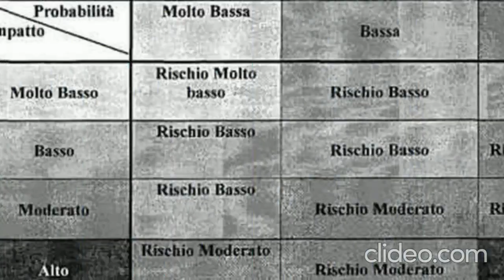Come cambiano streaming ed eventi sportivi con l'intelligenza artificiale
Deltatre è un’azienda, fondata a Torino nel 1986, attiva nella fornitura di tecnologie e servizi per i media e lo sport, tra cui piattaforme streaming, siti web, applicazioni e elaborazione di dati. Attraverso un team di lavoro che opera nel dipartimento Innovation Lab l’azienda sviluppa soluzioni che integrano l'intelligenza artificiale nell'analisi video, nell'analisi predittiva e nella generazione di contenuti.  In pratica Deltatre è il provider tecnologico dell'Nfl, Uefa Champions League, Premier League, Volleyball World e tante altre realtà del settore intrattenimento che diffondono contenuti attraverso la tv e a altri media digitali.  Parliamo  per intenderci di  tecnologie per la trasmissione in streaming,  conteggio delle statistiche, ideazione e realizzazione di siti e app ma anche di una miriade di servizi aggiuntivi come grafiche, scritte in sovraimpressione, le immagini del VAR nel calcio etc... Per capire come cambia il mestiere di chi realizza e studia gli eventi sportivi siamo con  Pietro Marini, Group Head of Innovation dell'azienda. Buona visione. Siete su Think Tally Talk.